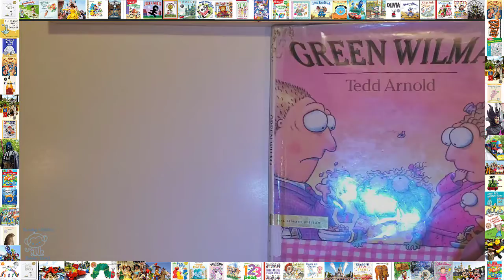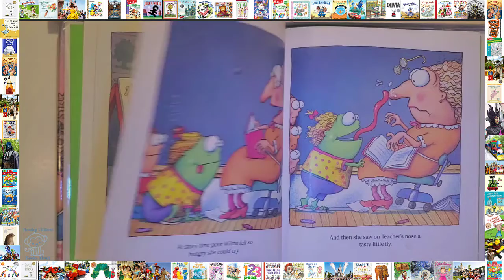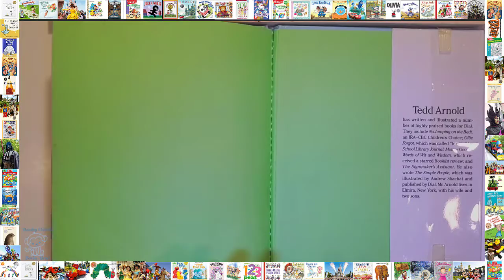Green Wilma Puffin Pied Piper Read Aloud Books For Children Bedtime Stories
Bedtimestories Storytime Storyforkids 📚 Green Wilma Puffin Pied Piper Read Aloud Bedtime Stories For Kids

Wilma's parents don't know quite what to do when their daughter wakes up green and requests bugs for breakfast. At school, Wilma's teachers are appalled by her unusually colorful antics. Wherever Wilma goes, surprises await herand readers of this irresistibly funny fable. "Absurd and action-packed." —The Bulletin of the Center for Children's Books